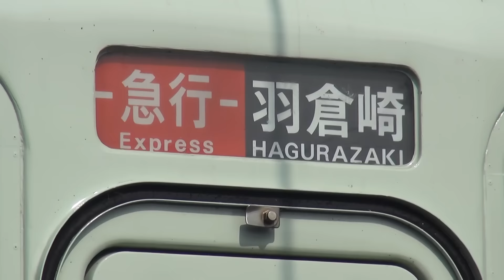南海電車まつり2015の懐かしの緑色同士の7000系＆10000系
2015年10月24日（土）撮影。※会場内は人が多く動画内で人が入り込んでいる点をご了承ください。

南海千代田工場で開催した南海電車まつり2015で10000系の懐かしの緑色サザンのなんばから千代田工場への直通臨時列車が千代田工場に到着するところと、到着後入替をして所定の所へ行き、引退した緑色の7000系と隣同士で並んだ光景の動画です。

7000系の隣には50000系のラピート、10000系の隣には休憩用車両の1000系が止まっています。

7000系は「急行　多奈川」の幕を表示しています。

10000系は途中で幕回し6:25～をして「サザン　和歌山港」にします。